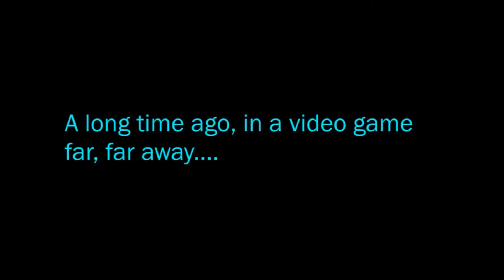Star Wars The Old Republic - Agent - The Slave's Secret - Understanding Intelligence - Lodenth